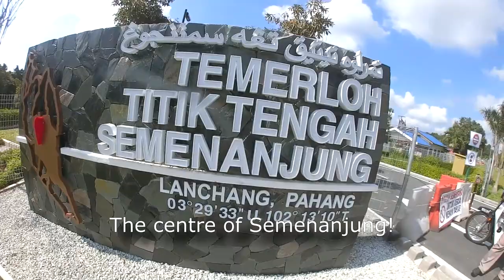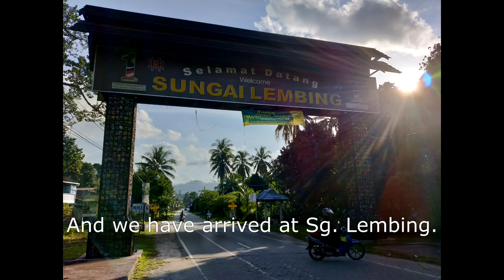Ride to Sg Lembing with Radzi and Azman